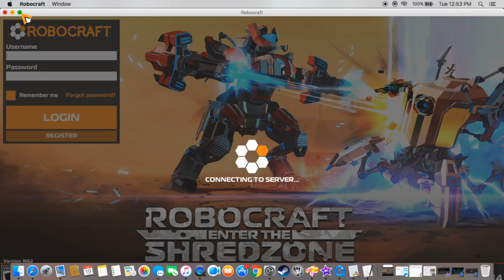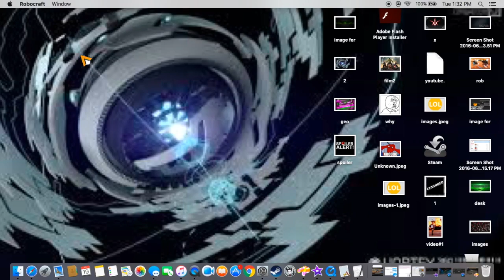Robocraft Gameplay #8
This video is about robocraft #8